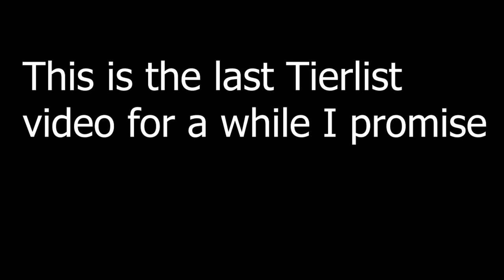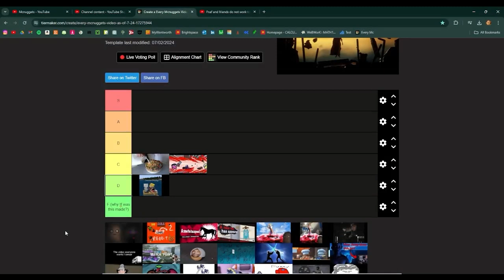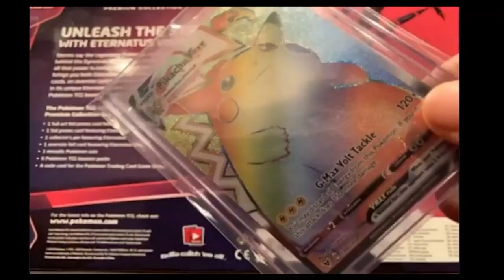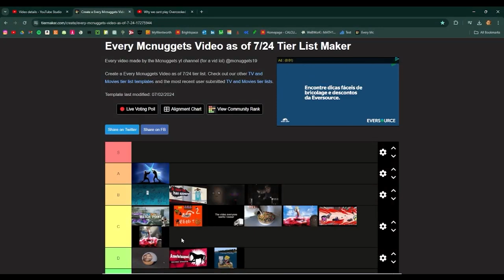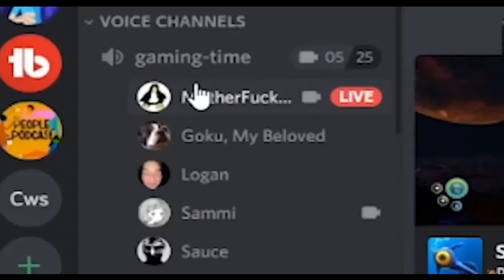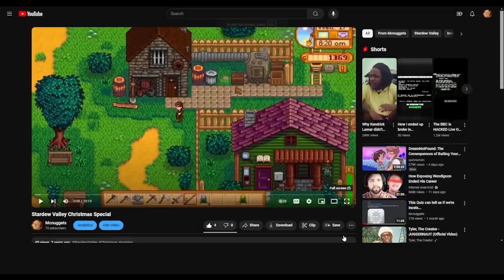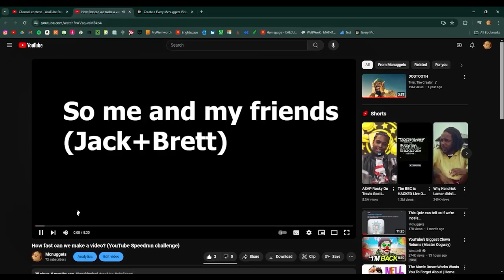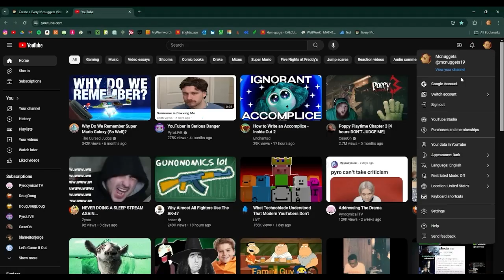Ranking all my Videos, Worst one gets Deleted...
Thx to every mf involved in a video ever, pretty fun to watch everything again.

Today marks exactly 4 years (totally intentional)